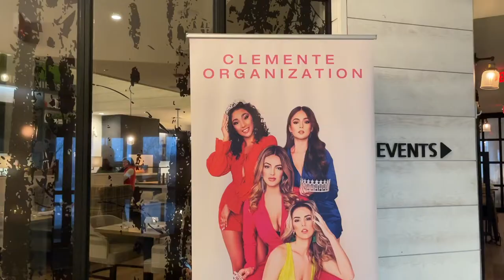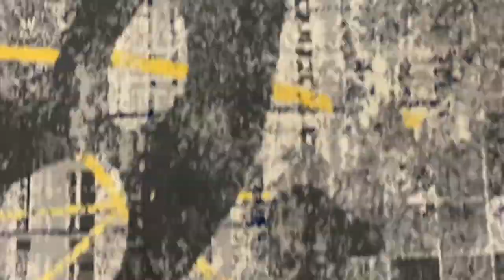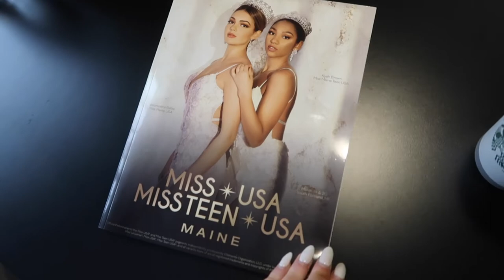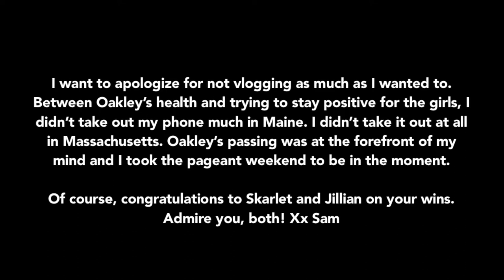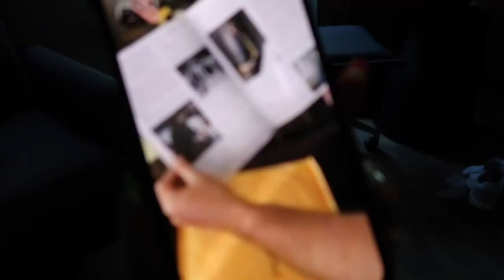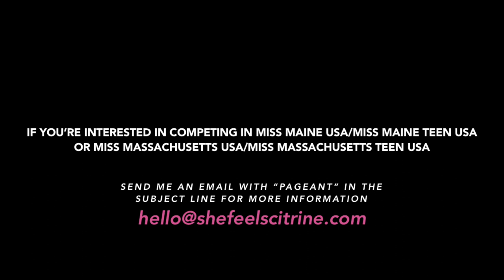VLOG | a REAL look into pageant weekend | SAMANTHA DAHLBORG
I take you on a little behind the scenes journey of what it's like at pageant weekend and let you in on my thoughts about pageantry.

Xx,
Sam